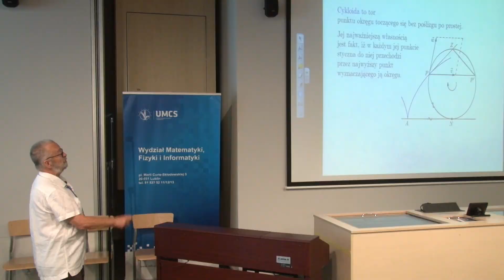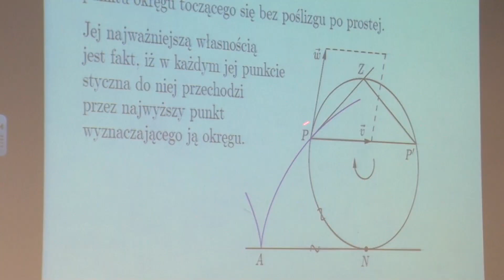VII Kongres Młodych Matematyków Polskich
Uzdolnieni matematycznie uczniowie ze szkół ponadgimnazjalnych z całego kraju spotkali się na VII Kongresie Młodych Matematyków Polskich. Kongres odbył się w dniach 20-23 września 2018 r. na Wydziale Matematyki, Fizyki i Informatyki UMCS. Nie zabrakło ciekawych wykładów i dyskusji. Uczestnicy mogli spotkać się ze znakomitymi matematykami, wygłosić własne referaty i wymienić doświadczenia z rówieśnikami oraz nauczycielami akademickimi. W tegorocznym Kongresie wzięło udział około 250 młodych matematyków, reprezentujących wszystkie województwa. Wydarzenie zostało objęte honorowym patronatem Małżonki Prezydenta RP, Agaty Kornhauser-Dudy.